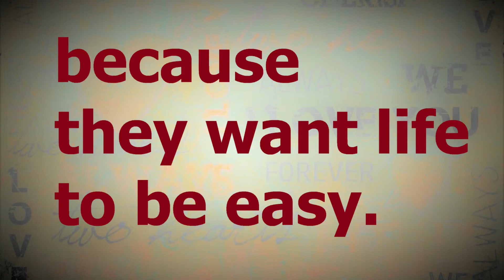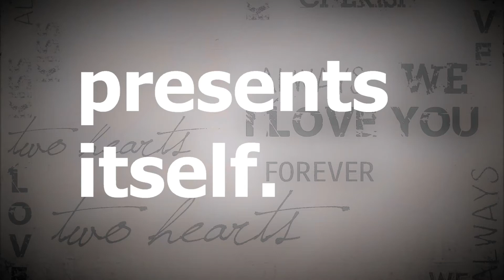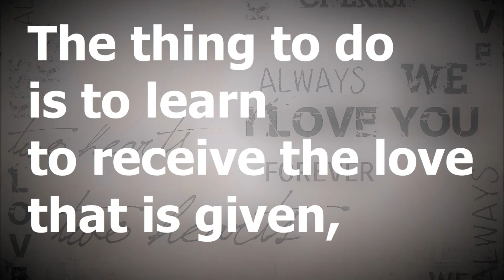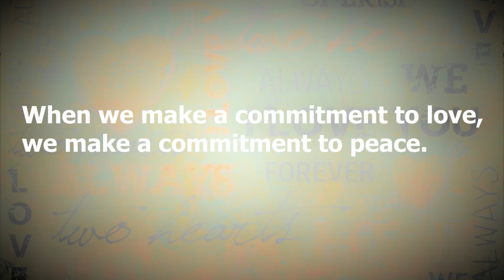Love is Everything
artist: k.d. Lang;
composer: Jane Siberry;

Years ago, I started making mixed CDs as a way to further people's experience of music. But these days, many people do not have a way to play CDs, so I thought I would begin to share some of my mixes on YouTube. I hope people will support the music by purchasing CDs, DVDs, vinyls, and sheet music by the artists and composers and go to their official websites as well as their official sites and topic sites on YouTube.